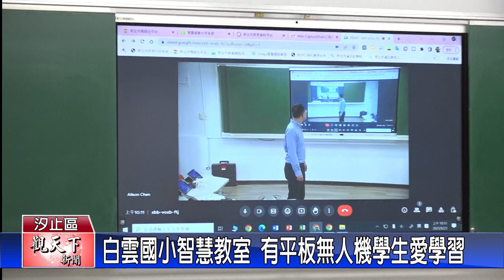20230824觀天下新聞 白雲國小智慧教室 有平板無人機學生愛學習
汐止區白雲國小這幾年都是額滿學校，為了讓孩子們學習環境更好，新北市議員廖先翔以建議款補助，讓學校設備再升級，打造了一間智慧教室，除了上課學生一人一台平板，還有空拍機、追焦攝影機等等，讓孩子們都能夠智慧學習